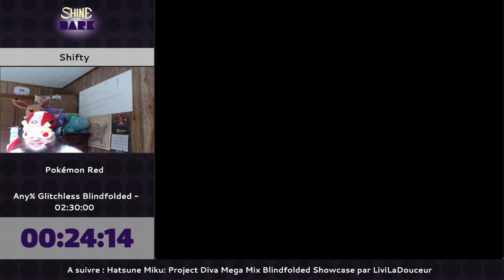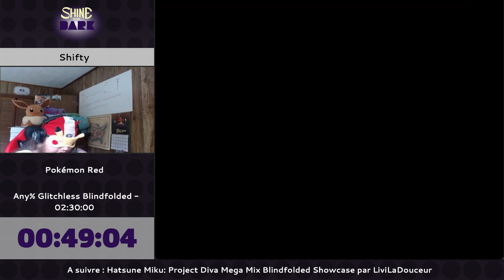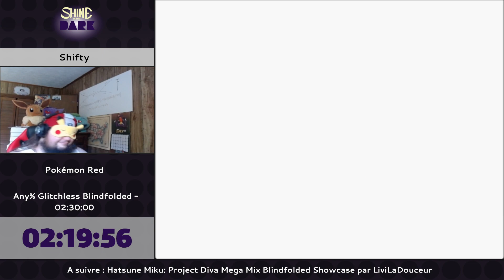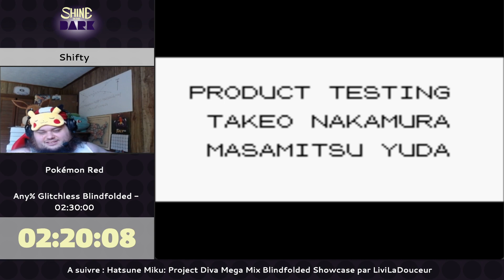Shine in the Dark - Pokémon Red Any% Glitchless Blindfolded par Shifty